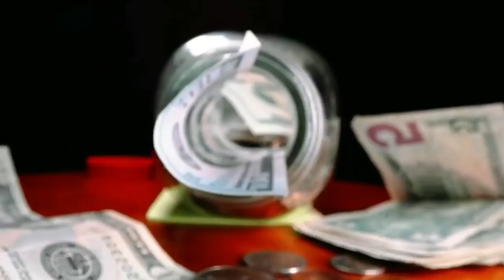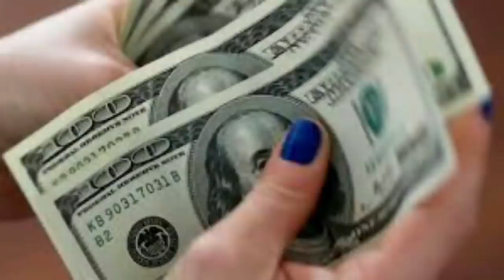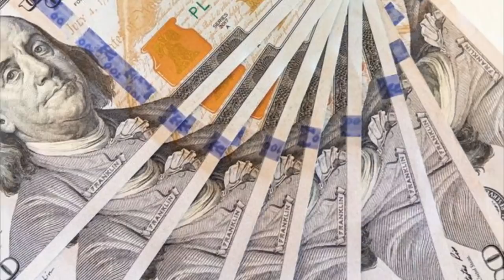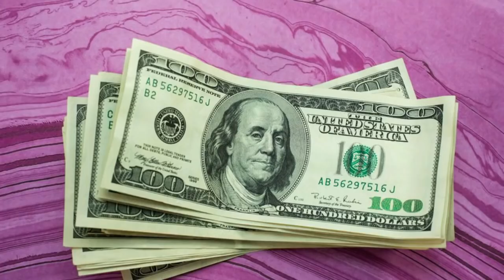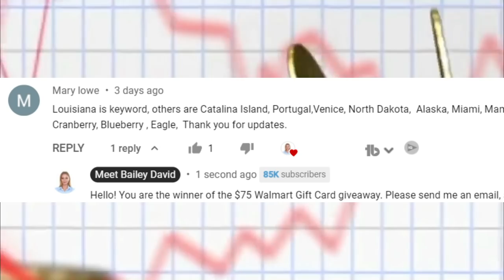INFLATION RELIEF CHECKS APPROVED FOR SSI SSDI RRB VA!! DEPOSIT DATE!! Fourth Stimulus CHECK Update!!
This is your fourth stimulus check update, fourth stimulus package update, and news report for May 21st! In this video, I am going to share the latest stimulus news with you all, as well as the status of the fourth stimulus check!